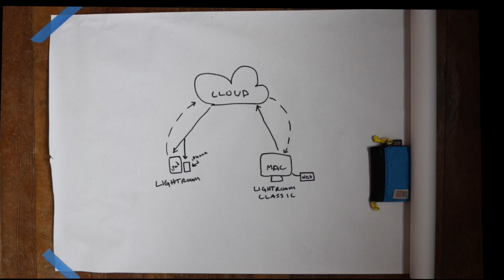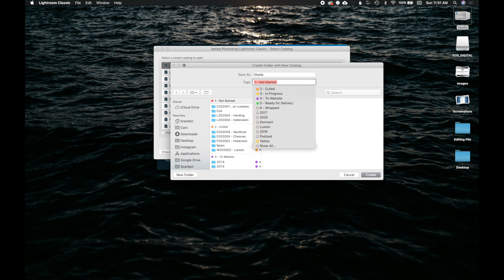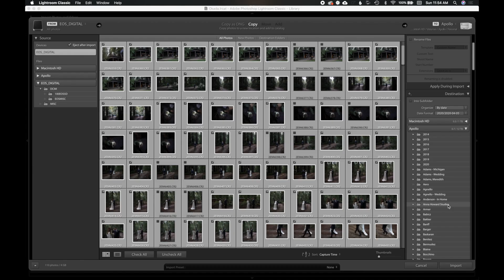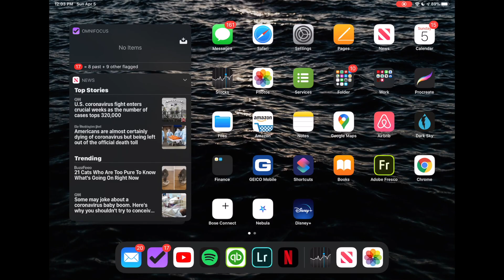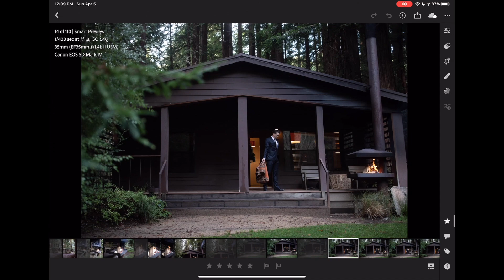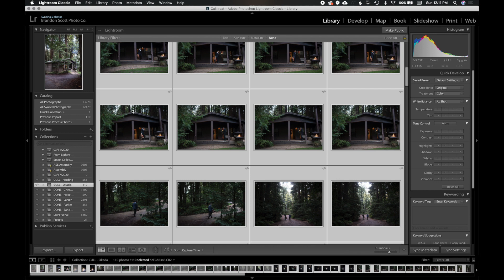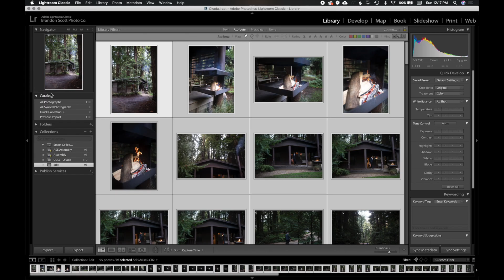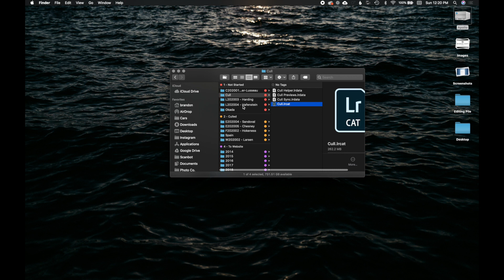CULLING PHOTOS USING AN IPAD - LIGHTROOM CLASSIC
Alrighty all, the long-awaited culling on an iPad video has finally touched down. This is a lengthy and semi-complicated topic to unpack, but if you're willing to hang in there till the end, this method of culling is way useful and can definitely transform wasted time into productive time. Check it out and drop any questions for needs for clarification in the comments below!